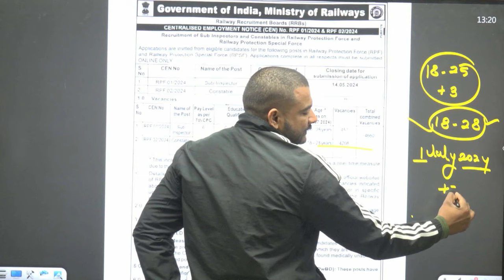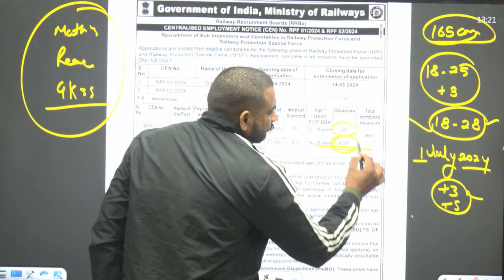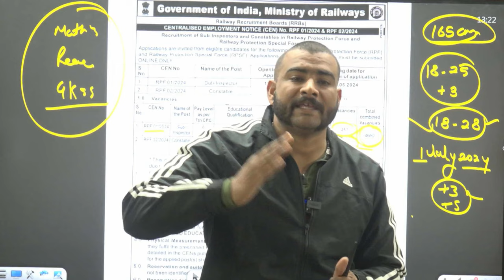RPF New Vacancy 2024 | RPF SI New Vacancy 2024 | RPF Constable Vacancy 2024 | Notification Apply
3 Month Batch (3 महीने का बैच)

Virat Choudhary
CRPF Commando